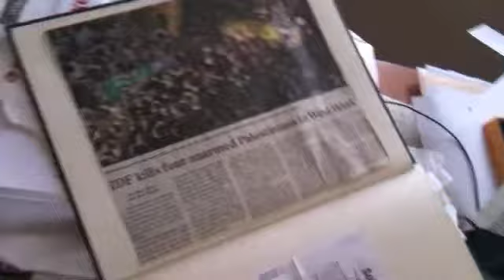The Dirty Projectors 'Dark Eyes' Abu Tor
The Dirty Projectors 'Dark Eyes' Bob Dylan cover set to the scenery of my studio in Abu Tor, Jerusalem one week before i have to pack up and leave